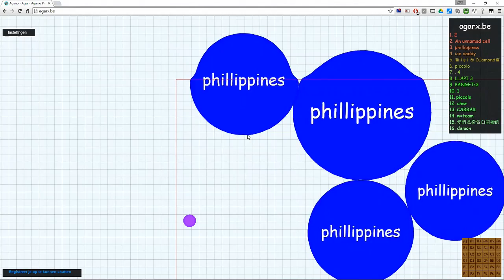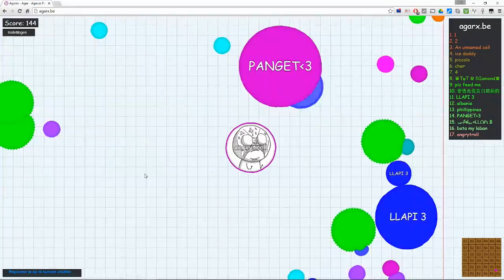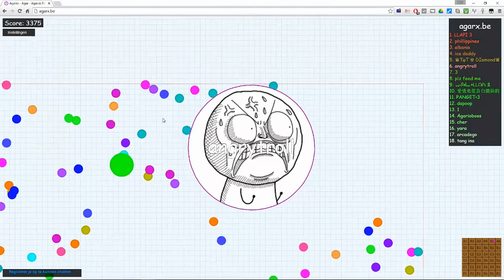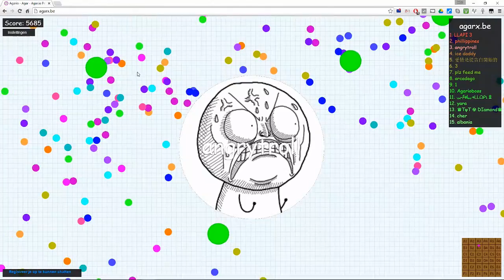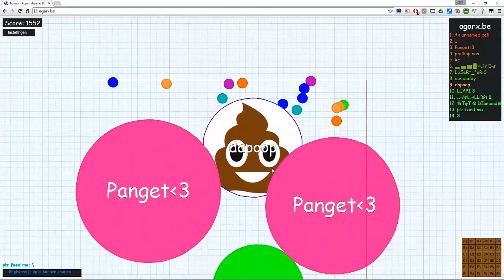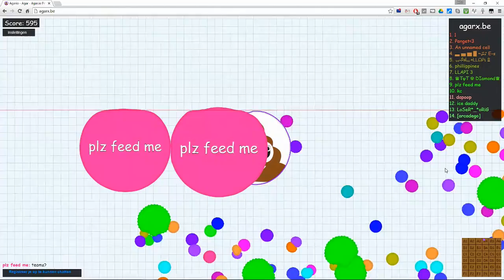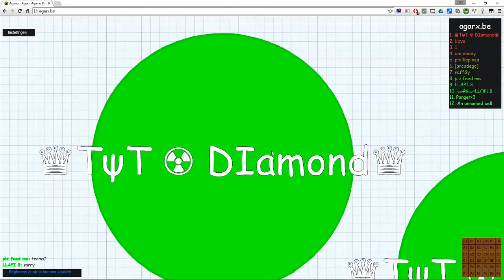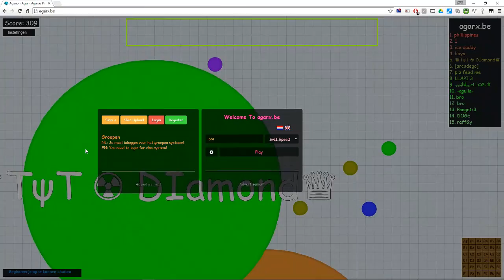Agarx.be - EP2 - Cell Buffet - The Barkers